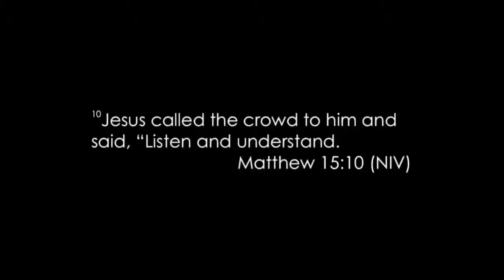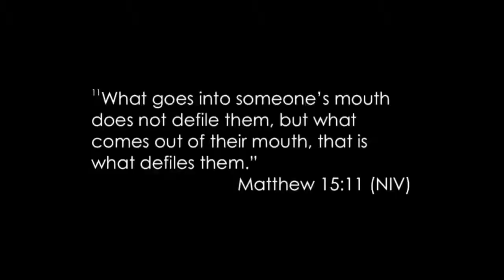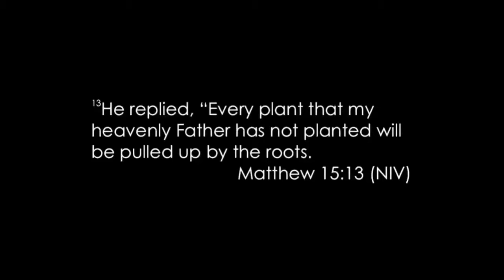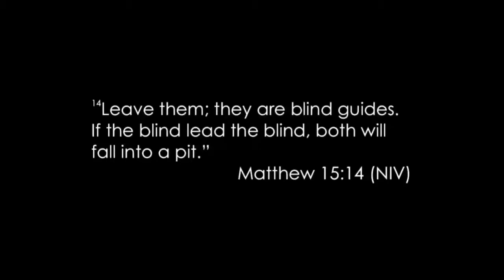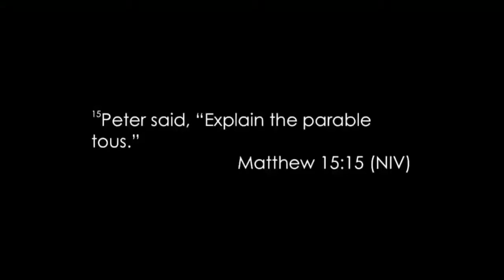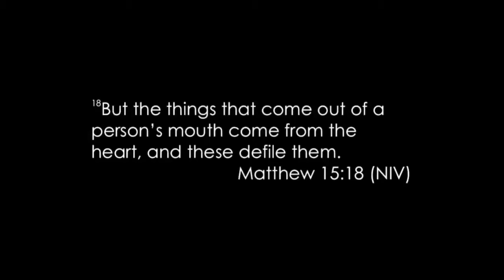JordanPoole 4 23 14